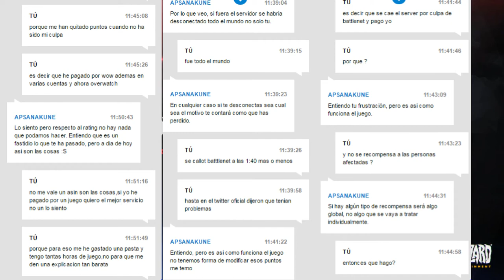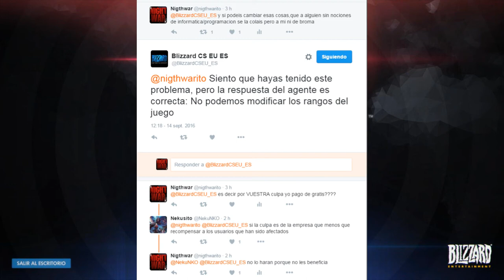Como actua Battlenet ante sus propios fallos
Hola a todos,como estáis viendo,Battlenet nos ha jodido a muchos quitando puntos/objetos y no respondiendo ante ello